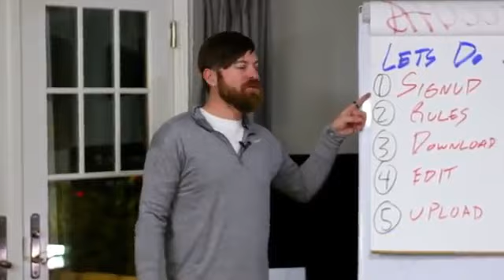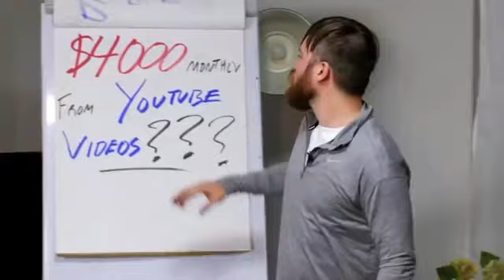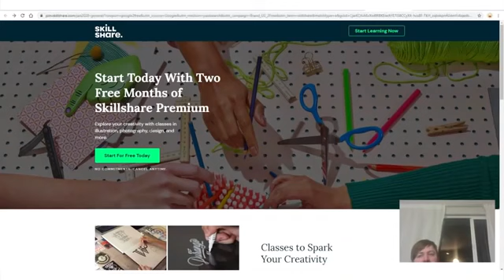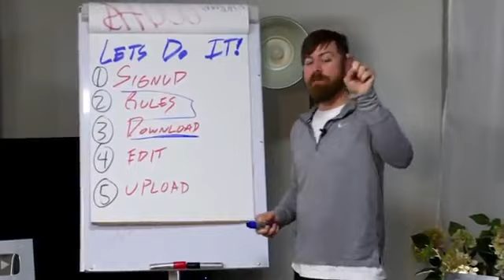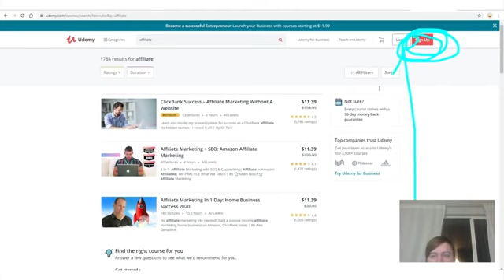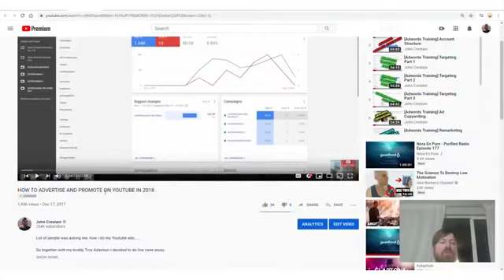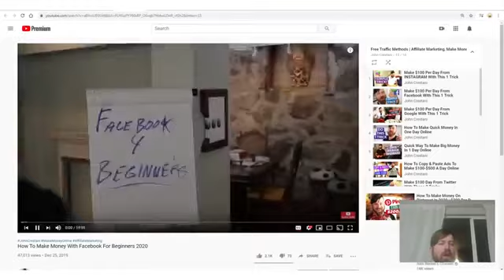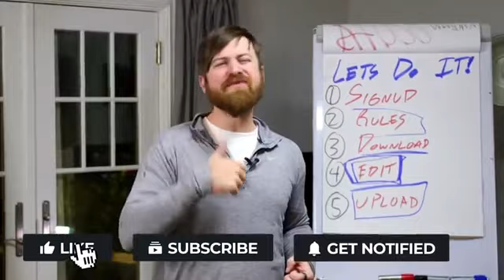Jhon crestani make quick online money on YouTube $4;000